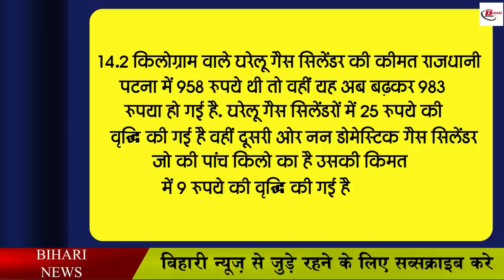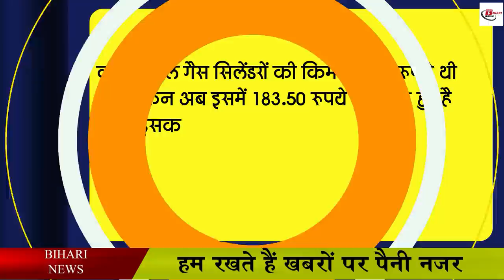1 सिंतबर से बढ़ गए रसोई गैस के दाम, जानिए अपने जिले में सिलेंडर की किमत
1 सिंतबर से बढ़ गए रसोई गैस के दाम, जानिए अपने जिले में सिलेंडर की किमत
There has been a huge increase in the prices of LPG cylinders once again in Bihar including different states of the country. Let us tell you that from 1st September, along with LPG, the prices of commercial gas cylinders have increased. Let us tell you that earlier the price of 14.2 kg domestic gas cylinder was Rs 958 in the capital Patna, whereas it has now increased to Rs 983. Domestic gas cylinders have been increased by Rs 25, while on the other hand, the price of non-domestic gas cylinders of 5 kg has been increased by Rs 9. Let us tell you that earlier this gas cylinder was available in 353.50 which has increased to 362.50. With the increase in gas prices, its effect is clearly visible on the pockets of the people.